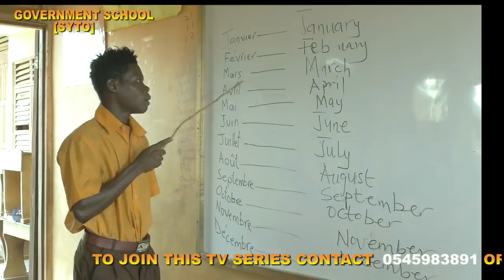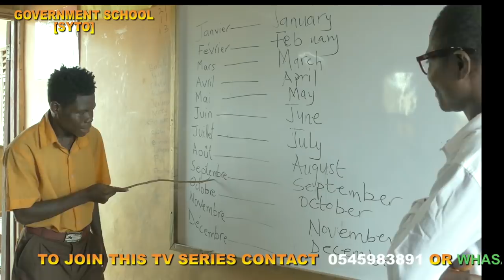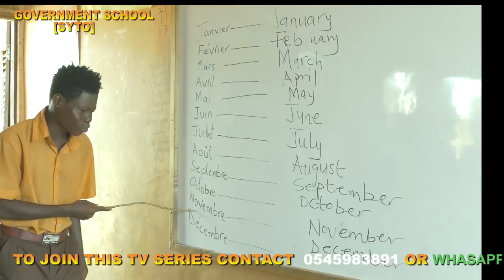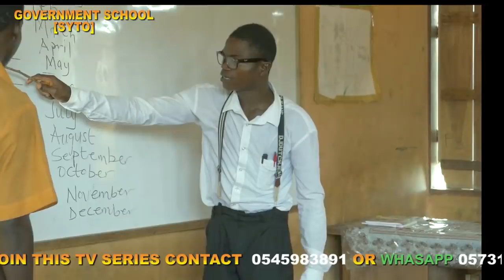ATEMUDA IN FRENCH CLASS new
💵💷YOUTUBE  Channel Success Secrets For Beginners 2020: The Ultimate Secrets to  Building a Channel, Increase Views, Grow Your Following and Make Passive  Income on Youtube as a Video Influencer💷💷

🏃‍♀️The Obesity Code: the bestselling guide to unlocking the secrets of weight loss
A fantastic book that exposes some of the world's most pervasive myths about obesity and weight management. A must read for anyone interested in the science of diet.

📚😢Why Men Love Bitches: From Doormat to Dreamgirl―A Woman's Guide to Holding Her Own in a Relationship
Do you feel like you are too nice? Why Men Love Bitches delivers a unique perspective as to why men are attracted to a strong woman who stands up for herself. With saucy detail on every page, this no-nonsense guide reveals why a strong woman is much more desirable than a "yes woman" who routinely sacrifices herself.

💰💲 HOW TO START A BLOG FOR PROFIT💲 (BEGINNERS GUIDE)
MAKE 💲1000 TO 10,000 A MONTH ONLINE BY BLOGGING.. THIS BOOK GIVES YOU THE SIMPLEST STEPS AND GUIDE TO MAKE MONEY ONLINE.